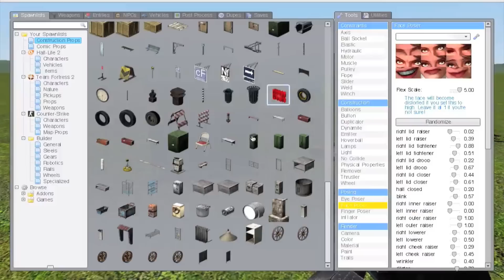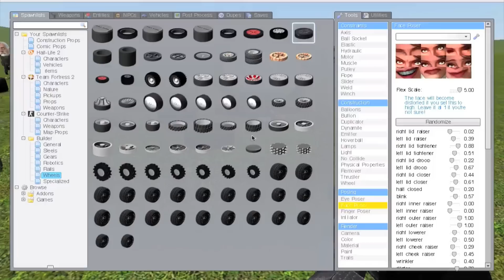Garry's Mod - Test Drive W/Geekswithgamesdotcom